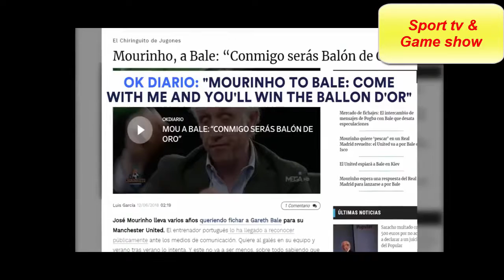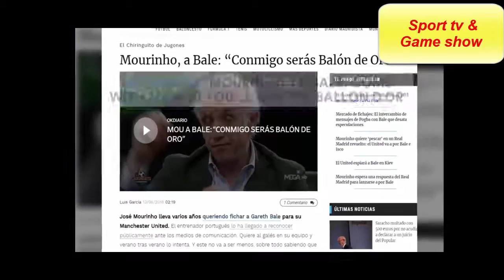VIDEO Euro Papers Martial money to fund Bale's Manchester United transfer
According to the Spanish media, Jose Mourinho has called Gareth Bale and planted the kind of seed he hopes could make him leave Real Madrid and sign up for a transfer to Manchester United...